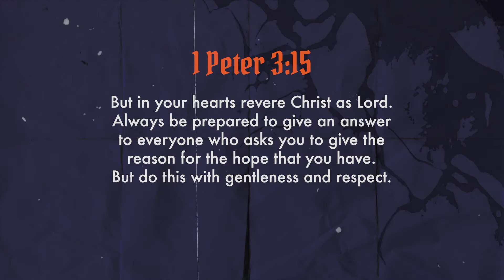Is God even a thing? | Series Trailer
Is the Bible a history book or just a fairy tale? Was Jesus who everyone said He was? If God is so good, why are all these crazy things happening on earth?

This September, we'll be talking all things apologetics on Acts Teens Live Online, and no, it has nothing to do with being apologetic about your faith at all! Join us as we explore & discover who this God is all about.

| Small Group |
Small Groups are our own mini community of peers who live, laugh and learn with you. Join one now if you haven’t already!

| ABOUT |
Acts Teens is the rocking teens ministry (10-17 years old) of Acts Church and our vision and mission is to reach the world of teens and the world through teens!